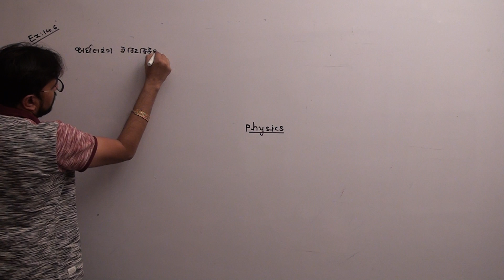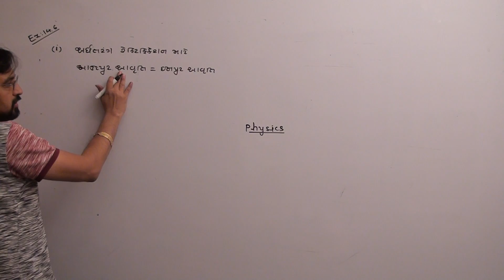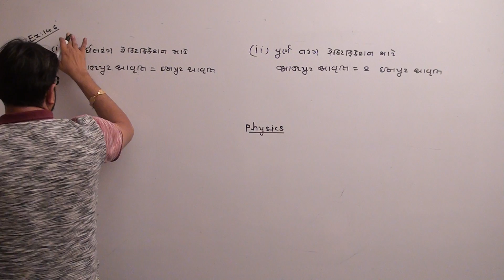12th CH-14 METHOD-1 EX-14.6